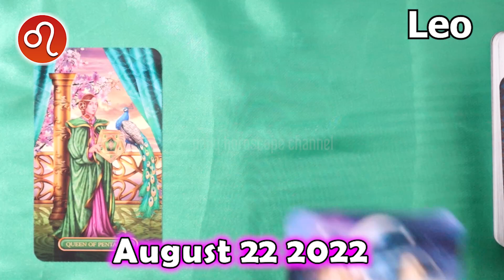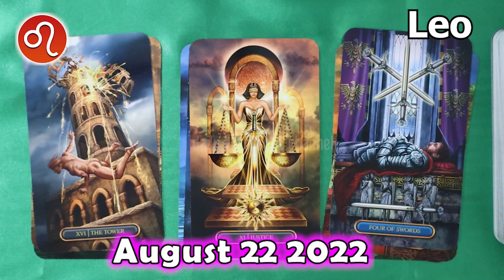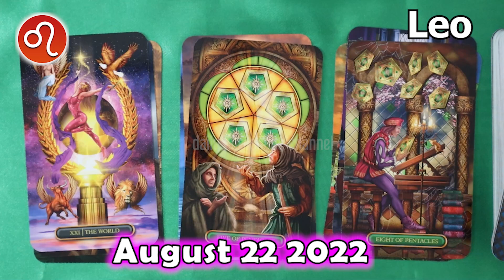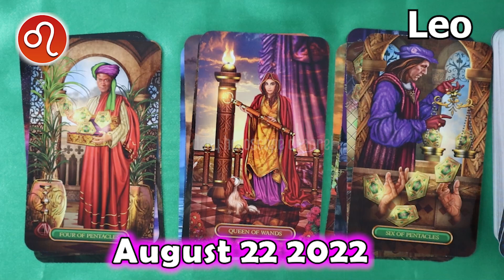❎ FREE DAILY HOROSCOPE ❎ LEO daily HOROSCOPE TODAY August 22 2022 ♌️ horoscope tarot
Leo Horoscope August 22, 2022
Leo today horoscope
Leo Today Horoscope August 22, 2022
Daily horoscope Leo 22 August 2022